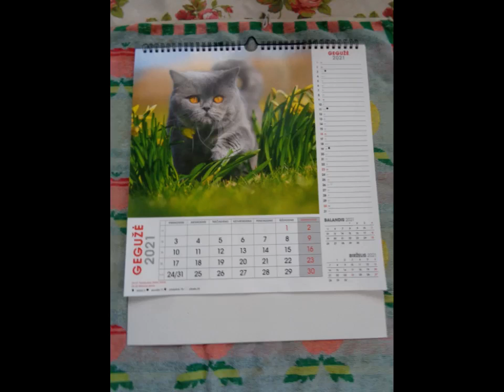KAUNO PAVASARIS 2021++